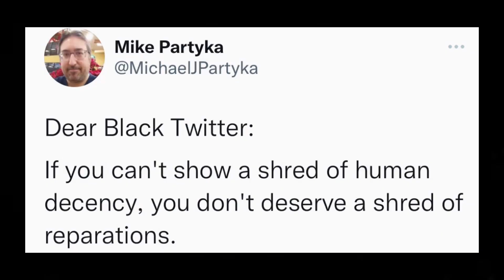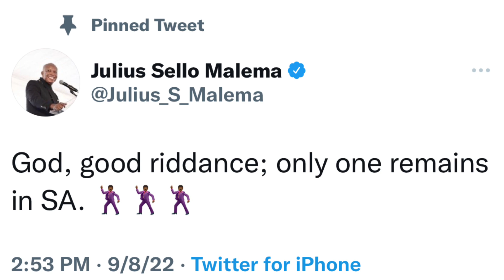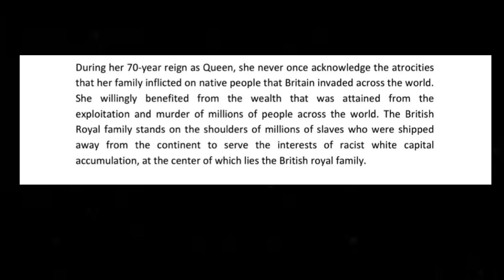Blk Twitter Celebrates The Queen's Home-Going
Blk Twitter Celebrating The Queen's Home-Going. Why Are Y'all That Way?!